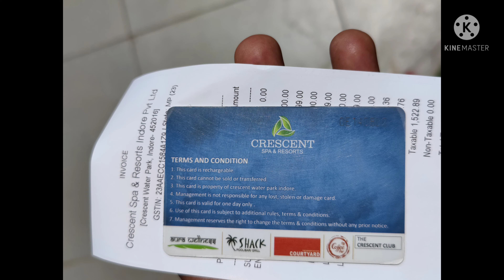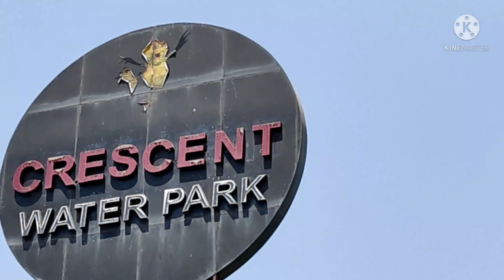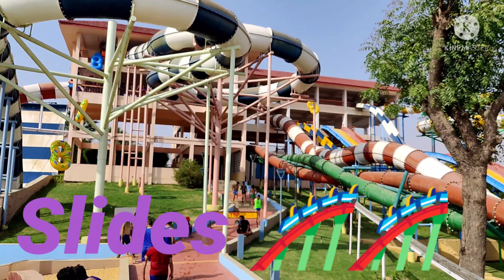Crescent Water Park Indore || Full Enjoy || Crescent Water Park Ticket Price Entry Fees 2022, Slides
Meet You Soon Guys

/SeoTZw3gPmwczaUH6

Song

Artist

Album

Song Artist

Album Licensed to

YouTube by

Til I Hear'em Say

Positive Fuse

Music Inc., and 1 Music Rights Societies